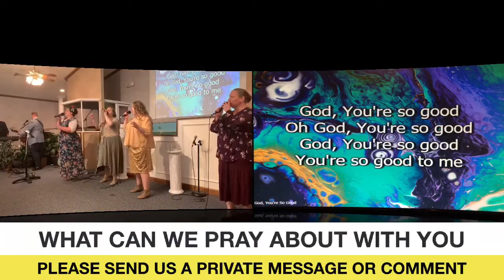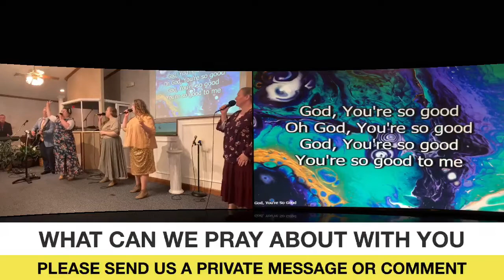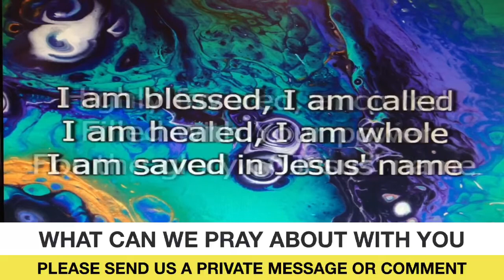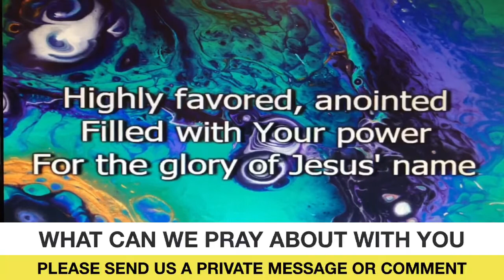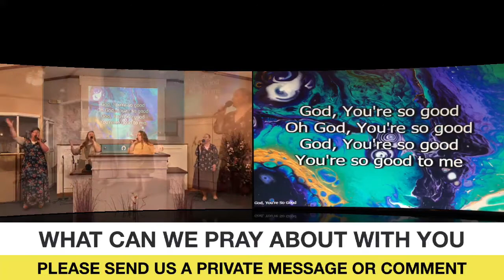Donde tu perteneces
EL Pastor Rick Gilliss